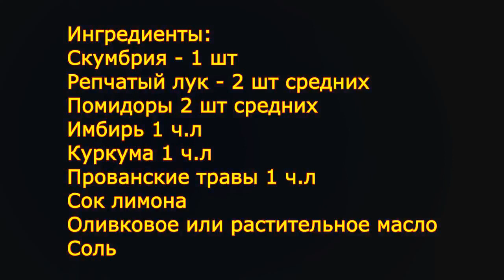Невероятная Вкуснятина из Рыбы. Обязательно Попробуйте!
Предлагаю приготовить по этому рецепту скумбрию. Получается невероятно вкусная, сочная нежная и ароматная рыбка! К тому же очень красиво и по праздничному смотрится!

Ингредиенты:
Скумбрия 1 шт
 Репчатый лук 2 шт средних
 Помидоры 2 шт средних
Имбирь 1 ч.л
Куркума 1 ч.л
Прованские травы 1 ч.л
 Сок лимона
 Оливковое или растительное масло
 Соль

Offer to cook this recipe mackerel. It turns out incredibly tasty, juicy tender and fragrant fish! In addition, it is very beautiful and looks festive!

Ingredients:
Mackerel 1 PC
 Onions 2 PCs medium
 Tomatoes 2 PCs medium
Herbes de Provence 1 tsp
 Lemon juice
 Olive or vegetable oil
 Salt